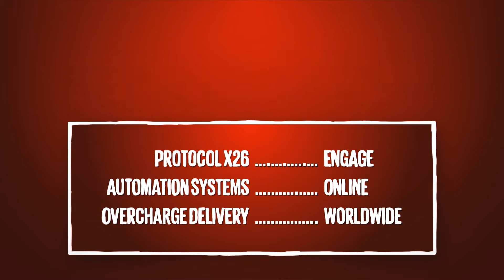Sunset Overdrive / EXTRA / En Español